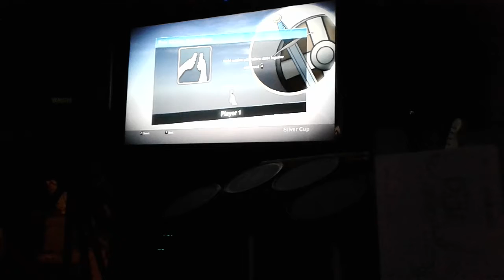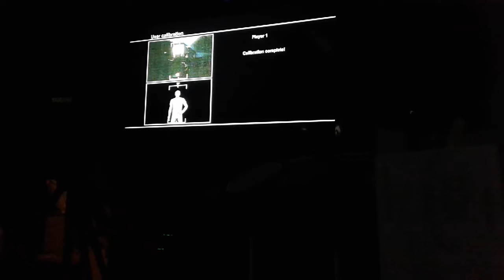Me in a fight be like 😐 (Sports Champions )